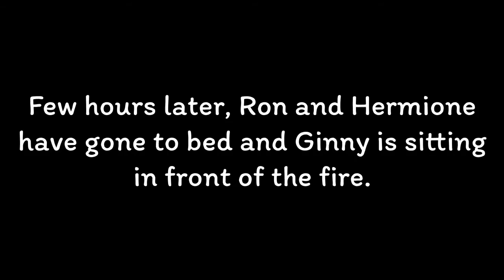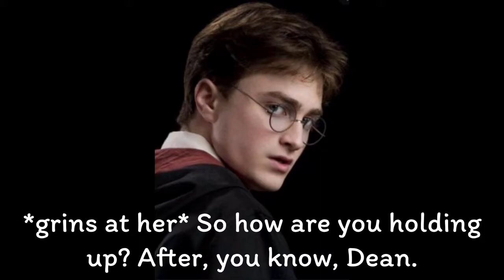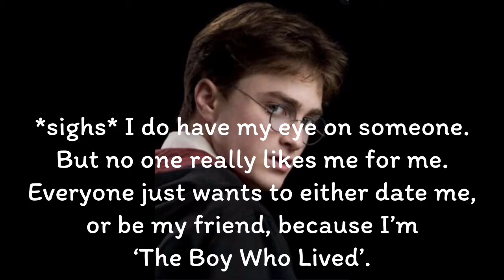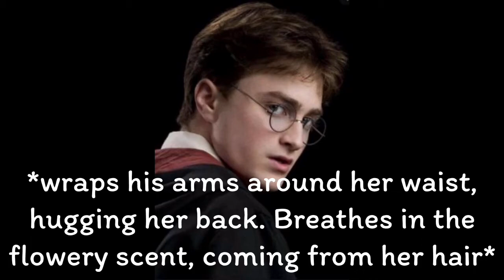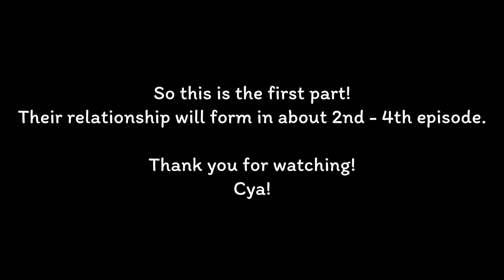Love During War #1